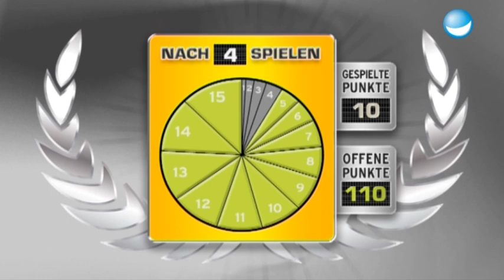Erster Tischtennisverlust für Raab? | Raab vs. Heiko | Spiel 4 - Schlag den Raab #26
Tischtennis ist ja eigentlich keine große sache, aber in dieser Ausgabe ist halt alles anders.

Ihr wollt auch mal zocken? Holt euch das Schlag den Star Spiel für Nintento Switch, Playstation 4 oder PC